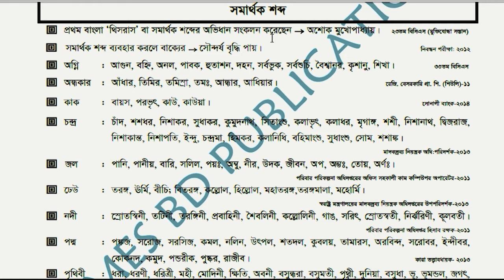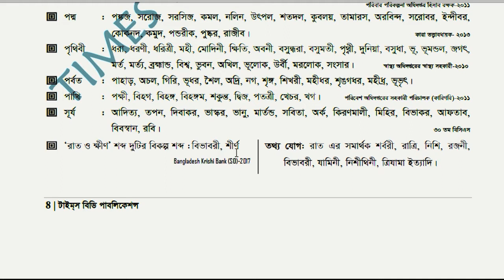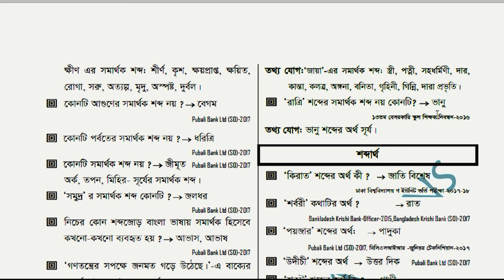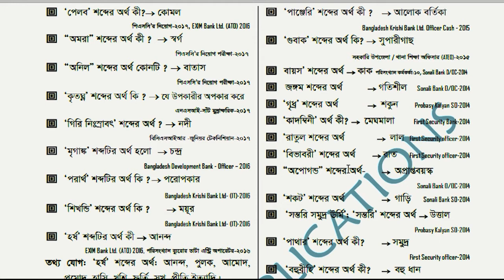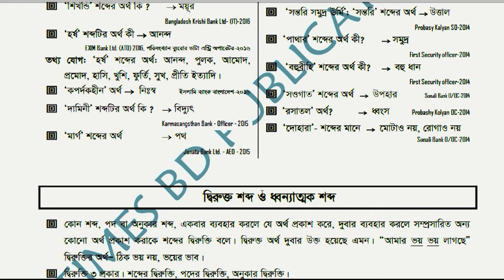বাংলা সমার্থক শব্দ চূড়ান্ত সাজেশন| 350+ টি বাছাই করা গুরুত্বপূর্ণ প্রশ্ন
শিক্ষকনিবন্ধন ও প্রাইমারি শিক্ষক নিয়োগ এবং সকল জব সাজেশন
বিসিএস এবং বিভিন্ন জব পরীক্ষায় গুরুত্বপূর্ণ প্রশ্ন নিয়ে সাজানো হয় আমাদের এই চ্যানেলটি
MOST IMPORTANT BANGLA SYNONYMS WORD PREAPARATION. Primary assistant teacher bangla most importent question.

এই ক্লাসটি প্রাইমারি শিক্ষক নিয়োগ বাংলা প্রস্তুতি" সম্পর্কে। যারা প্রাইমারি শিক্ষক নিয়োগ জন্য প্রস্তুতি নিচ্ছেন, তাদের পক্ষে বাংলায় পর্যাপ্ত প্রস্তুতি অত্যন্ত গুরুত্বপূর্ণ কারণ এটি একটি উল্লেখযোগ্য পরিমাণে বহন করে। আমরা আপনাকে অল্প সময়ের মধ্যে স্মার্ট প্রস্তুত করতে সহায়তা করতে এই ভিডিওটি তৈরি করেছি। বিসিএস ছাড়াও যারা অন্যান্য প্রতিযোগিতামূলক পরীক্ষার জন্য প্রস্তুতি নিচ্ছেন তাদের জন্যও এটি সহায়ক হবে (যেমন প্রাথমিক নিয়োগ পরীক্ষা, ব্যাংক পরীক্ষা, তুলা উন্নয়ন বোর্ড পরীক্ষা, পিএসসি পরীক্ষা, খাদ্য বিভাগ এবং দুদক পরীক্ষা, লিখিত পরীক্ষা, সহকারী শিক্ষক নিয়োগ পরীক্ষা) , ব্যাংকের সিনিয়র অফিসার নিয়োগ পরীক্ষা, নাগরিক বিমান পরিবহন ও পর্যটন মন্ত্রকের পরীক্ষা ইত্যাদি) কার্যকর হবে।